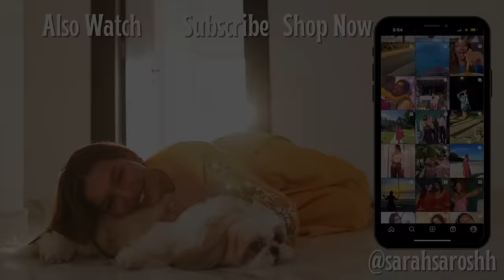My WEIGHTLOSS JOURNEY w/ PCOS! QnA with my Nutritionist! What I eat? Workout with Periods & more...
Hey you!

🤍REFERENCE:
Nutritionist: @askknatural

Dr. Sheths: SARAH20
Plum: SARAH15
Mars Cosmetics: SARAH
Limese Connect: SARAH10
Earth Rhythms: SARAHS
Suganda: SARAH
Eclat: SARAH20
YBP Cosmetics: SARAH10
Qurez: SARAH
Dot&Key: SARAH10
Carmesi: SARAH

XOXO -S